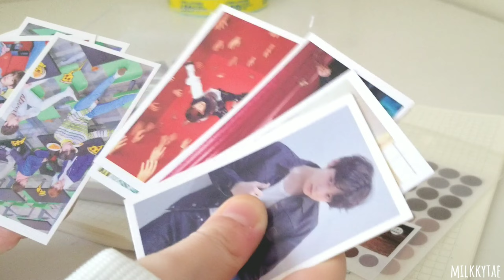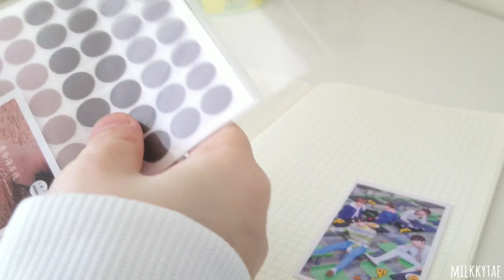kpop journal with me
⌨ t y p i n g . . .

This week's video is a kpop journal with me.

Good morning everyone !! I hope everyone is safe and well. It's been a long time since I've last did a journal spread so here it is. I'll also try to be more active on instagram. I'm not a huge instagram user if anyone can tell. But I'll try to post more when I can :)).
Another news is shinee's back !! It was really cool to see them in knowing bros. And they are having a comeback soon ^^. So many things to look forward to. Anyways that's all.

Love ya bunches,
milk.teaa